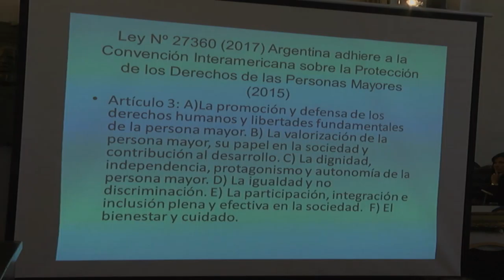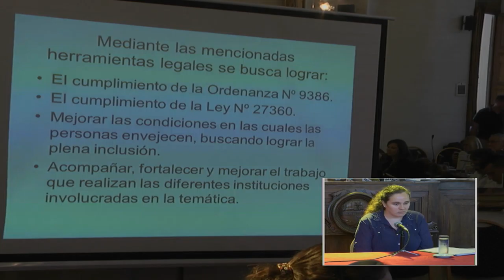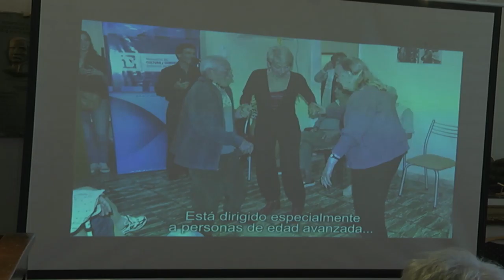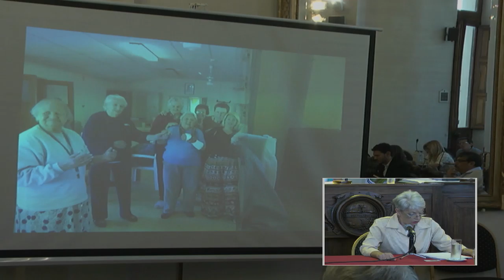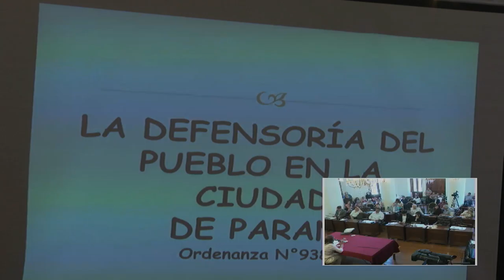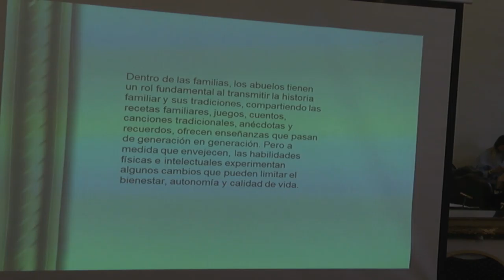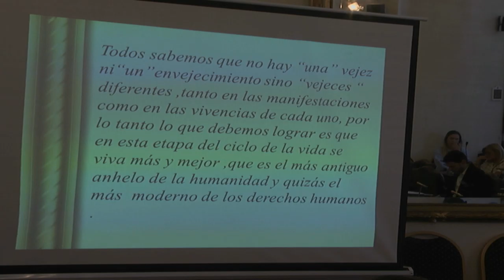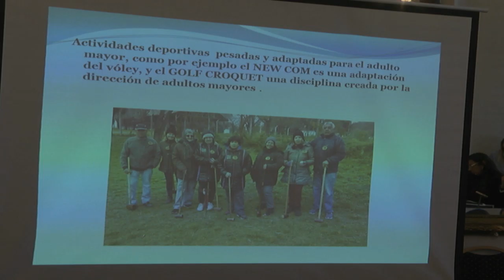Sesión Ordinaria Especial N° 17 - Anexo IV (20-11-2019)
Sesión HCD Paraná. Entrevistas a postulantes a Defensorías